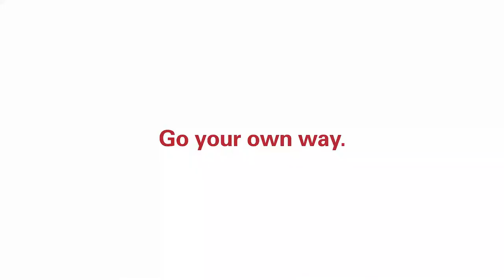Oris - The First Oris watch with a cloisonné enamel dial l Jura Watches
Oris introduce the Aquis Sun Wukong with a loisonné enamel dial, available in very limited numbers.

Reserve today at Jura Watches.